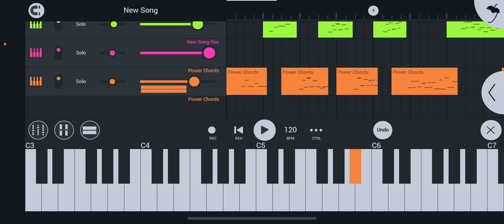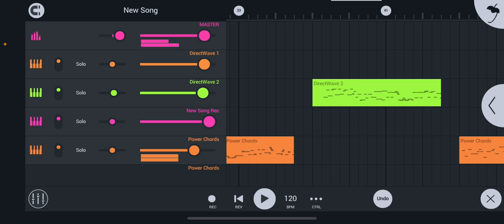Vs power chord almost done with instruments